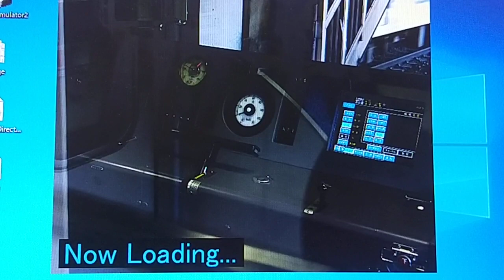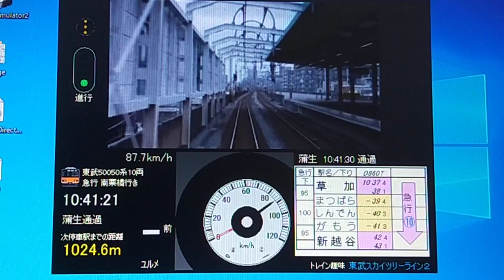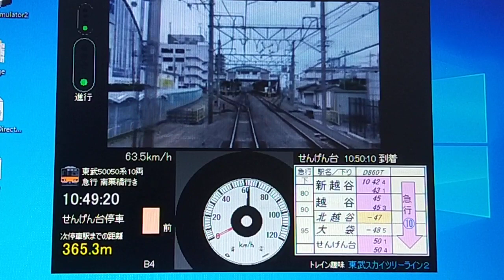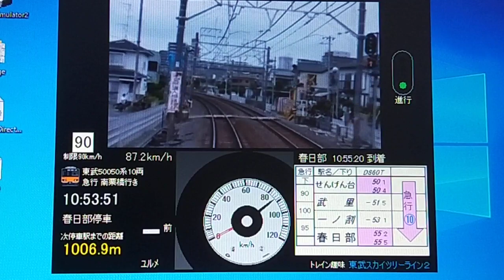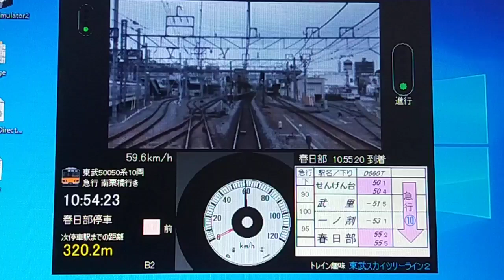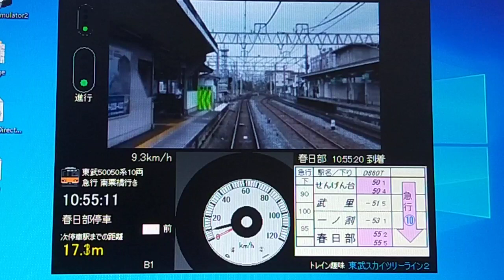(トレイン趣味)東武スカイツリーラインの50050系急行(西新井〜春日部)を運転してみた！パート1(東武スカイツリーライン２)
あの国民的アニメの、クレヨンしんちゃんのふる里、春日部までを運転！
東武スカイツリーライン2は前運転した名鉄豊川線と同じでポイントがないので多分今回の結果は、銀メダルでしょう！